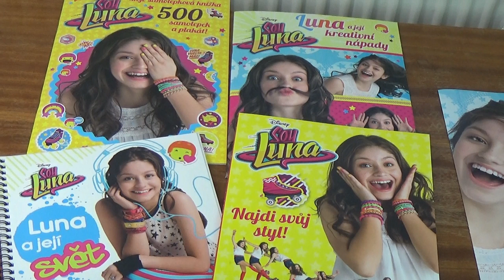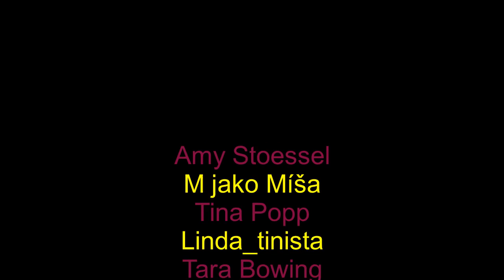Vyhlášení soutěže o Soy Luna knížky